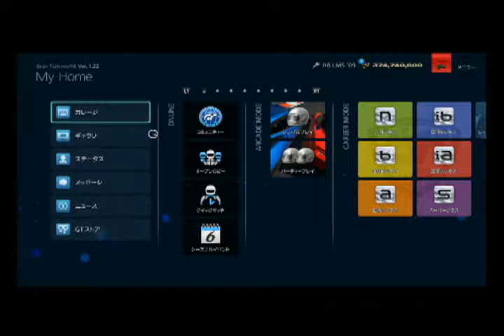GT6 サルト2013 アウディ R8 LMS'09 16:00(60x) 晴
今回は アウディ R8 LMS'09 です。
駆動方式は MR 1300(-)kg  -ccのエンジンは 630(-)ps 72.9(-)kgmの­パワーを発生します。
サルトでも意外に跳ねやすいです。普段、使っている車とはいろいろと違う挙動なのでおもしろかったです。
プレミアムカーと思いきや、スタンダードカーです。